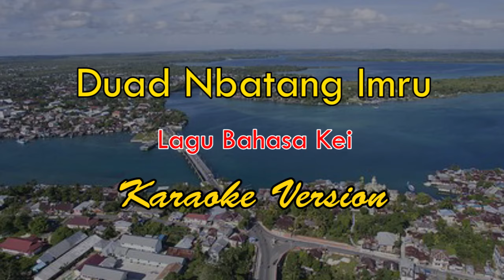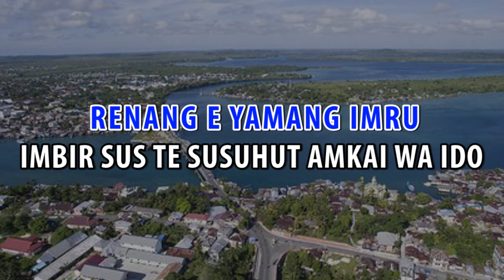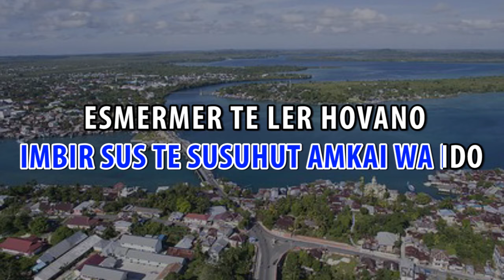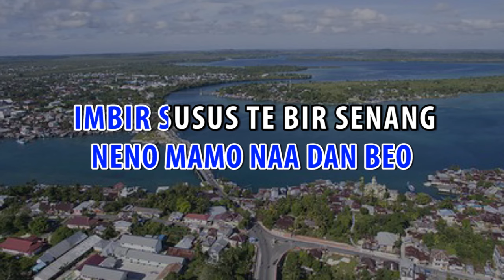Karaoke "Duad Nbatang Imru" Lagu Bahasa Kei